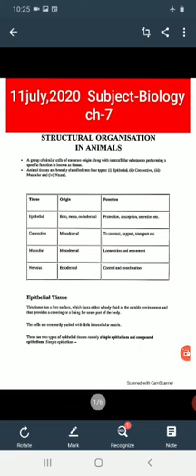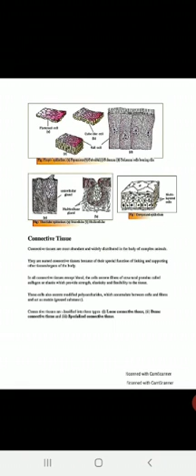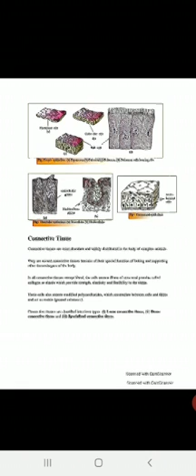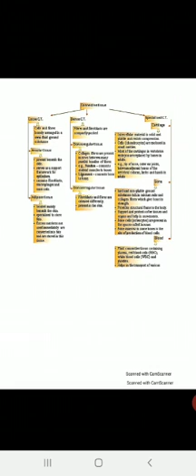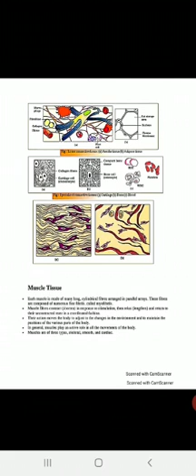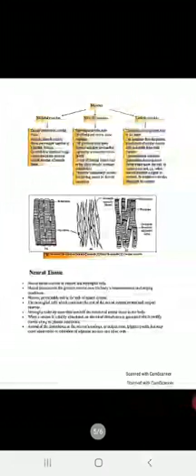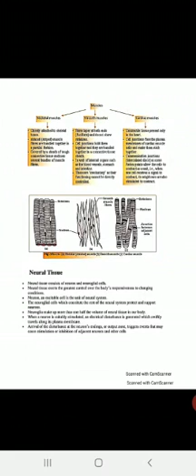JIET Convent School Class 9th Chapter 7 bio Structure organisation in animals